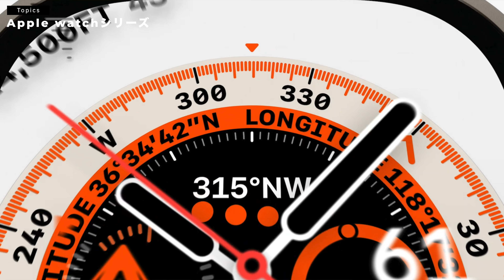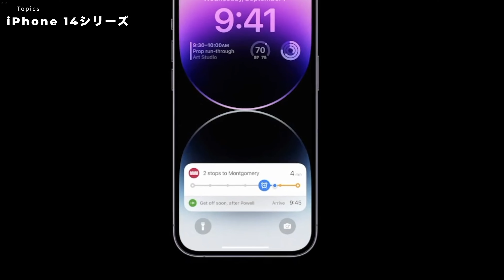【iPhone14出た！】130秒でわかるAppleイベントまとめ！今回買いのアイテムはこれだ…！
ついにiPhone 14がでたぞーーー！！
ということで今回のApple Eventのまとめを130秒でしちゃいます。

通勤中にでも見てくれ…！

※僕の初出版本『デジタルライフ・モノワーカー モノ選びで劇的に豊かになる仕事術』を出版しました！

【動画の目次】
00:00 Apple Eventまとめ！
00:13 Apple Watch シリーズ
00:44 AirPods Pro
01:04 iPhone14シリーズ
01:52 今回はコレ買います。